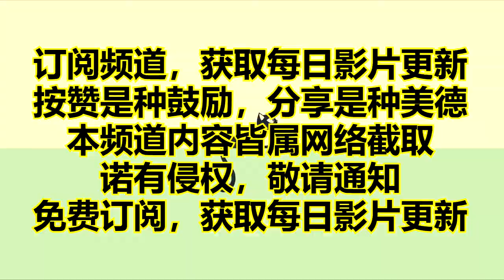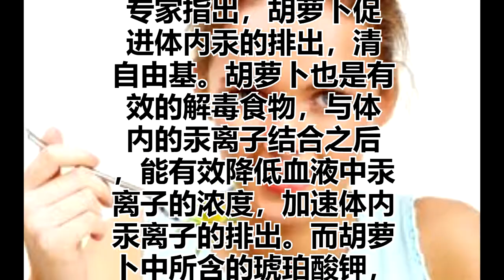排毒5大食物！助你养出天仙般容颜！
排毒5大食物！
助你养出天仙般容颜！

常说“排毒养颜”，
但是越来越多的食品
添加剂、高脂肪食物，
使毒素充斥着我们的身
体内部。那么有没有什
么好方法能够有助于人
体排毒呢？其实，利用食
物排毒就是不错的方法。
现在，小编就给大家介绍
天然的排毒食物，让大
家可以恢复健康本色，
将体内的“垃圾”排干净！

排毒食物1、黑木耳

木耳因生长在潮湿阴凉
的环境中，中医学认为
它具有补气活血、凉血
滋润的作用，黑木耳中
的植物胶质有较强的
吸附力，可将残留在人
体消化系统内的杂质排
出体外，起到清胃涤肠
的作用。黑木耳对体内
难以消化的谷壳、木渣
、沙子、金属屑等具有
溶解作用，对胆结石、肾
结石等也有化解功能
黑木耳还能减少血液凝
块，预防血栓病的发生，
有效清除血液的热毒。

排毒食物2、绿豆

绿豆可解百毒，被人
们认为是解毒最好的
食物。能帮助体内毒物
的排泄，促进机体的
正常代谢。绿豆可解
酒毒、野菌毒、砒霜毒
、有机磷农药毒、铅毒
、丹石毒、鼠药毒等。
绿豆还含有降血压及降
血脂的成分。

排毒食物3、胡萝卜

专家指出，胡萝卜促
进体内汞的排出，清
自由基。胡萝卜也是有
效的解毒食物，与体
内的汞离子结合之后
，能有效降低血液中汞
离子的浓度，加速体内
汞离子的排出。而胡萝
卜中所含的琥珀酸钾，
有助于防止血管硬化、
降低胆固醇。胡萝卜
中所含的胡萝卜素可
清除导致人体衰老的
自由基。

排毒食物4、甘薯

甘薯所含的纤维质松
软易消化，可促进肠胃
蠕动，有助排便。食肉
过多、饮酒过多或吃饭
吞人太多空气，都容易
在体内积存废气，产生
很多不良后果，尤其
是肠内积存的废气更
有致癌的可能。多吃
甘薯有利于消除体内
废气。如果连皮一起吃
的话，效果更好。甘薯
皮中含有分解淀粉的
酶，很容易消化而不会
产生废气，有效起到
排毒的效果。

排毒食物5、燕麦

因为燕麦能润滑肠道，
配合纤维促进肠胃蠕动
，发挥通便排毒的作用。
将熟的燕麦打成汁当
作饮料来喝是不错的选
择，搅打时也可加入其
他食材，苹果、葡萄干
，营养又能促进排便，
有利于减少身体的毒素。

热门视频

心靈客棧
小陳世界

推荐影片
生氣對哪個器官傷害最大？不是肝，答案沒人能猜到！尤其是女性千萬注意！(小陳世界)